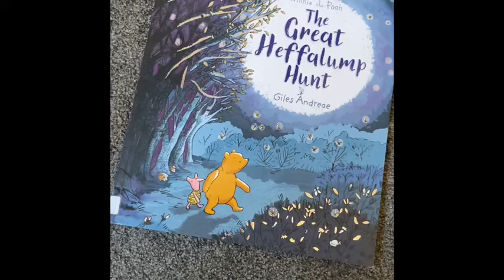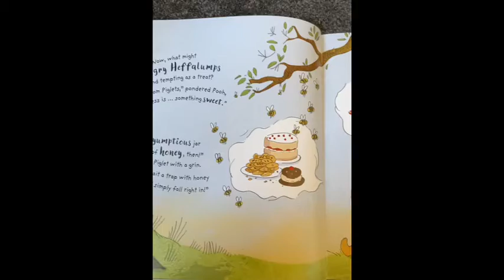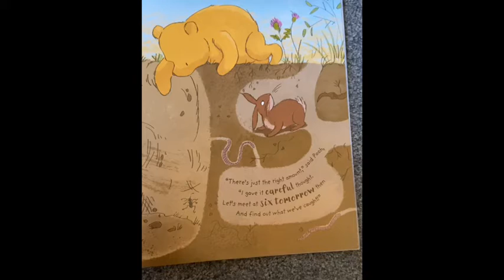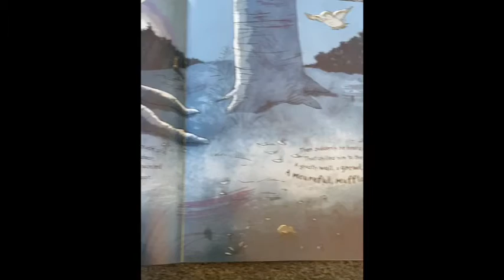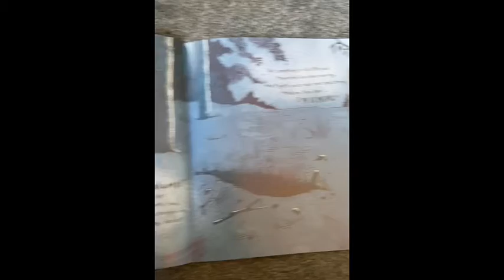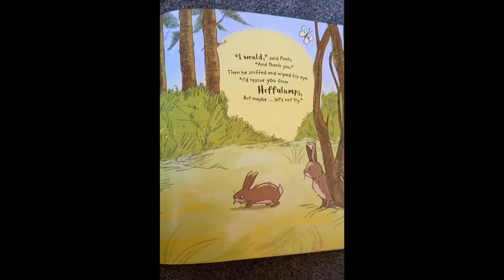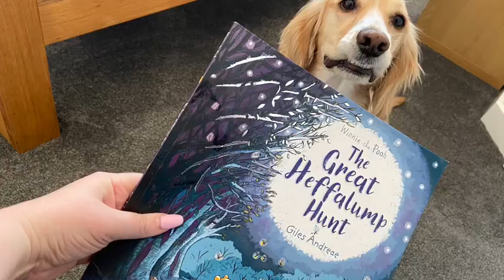Story time with a special guest🐶